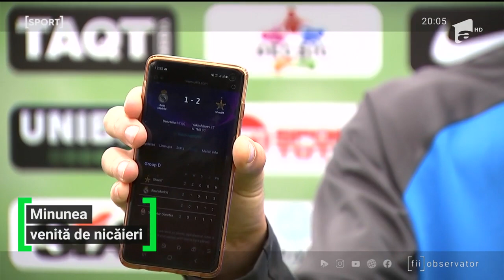Victoria lui Sheriff cu Real Madrid a fost sărbătorită şi la Voluntari!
Victoria lui Sheriff cu Real Madrid a fost sărbătorită şi la Voluntari! Dezvăluiri uluitoare depsre patronul moldovenilor: "A aruncat o grenadă în vestiar"